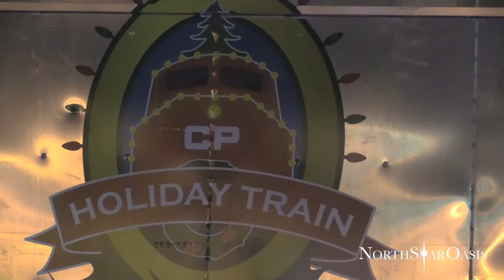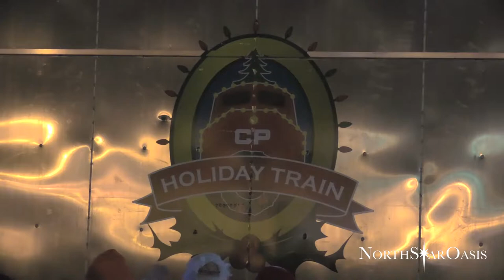Hastings Minnesota Canadian Pacific Holiday Train 2014